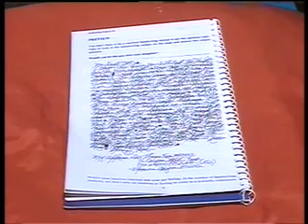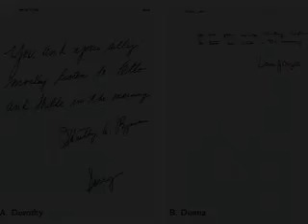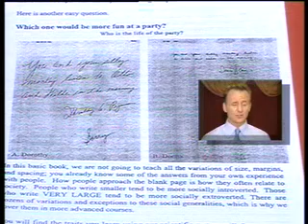Handwriting Analysis By Handwriting Expert Mr. Bart Baggett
Handwriting analysis by Mr. Bart Baggett.